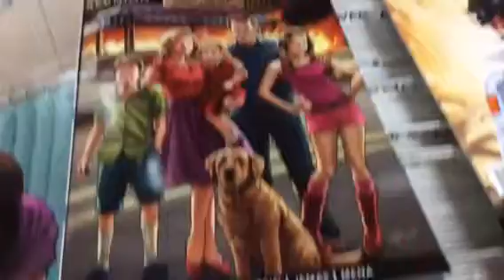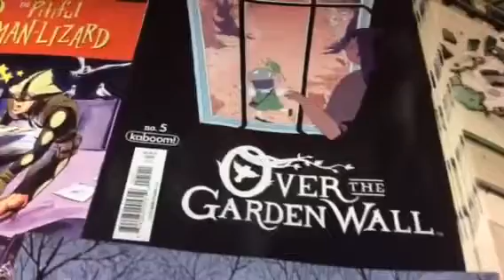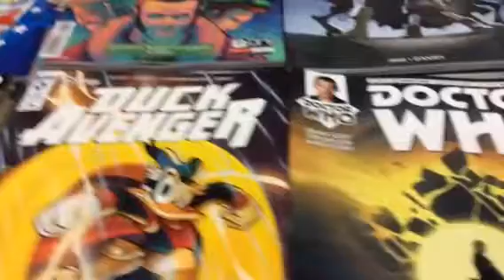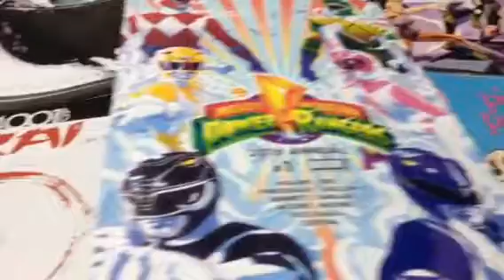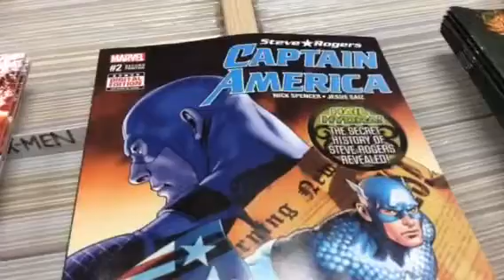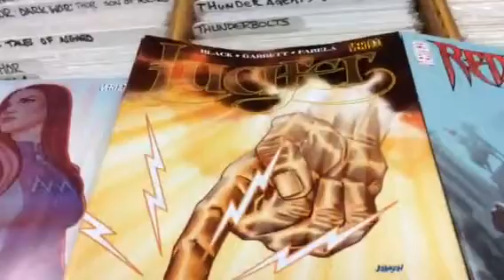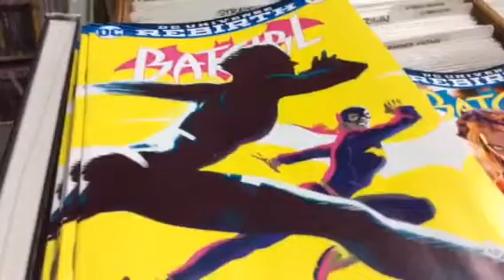CTnT quick look at new stuff 8-24-16